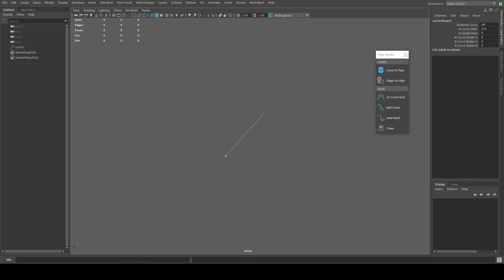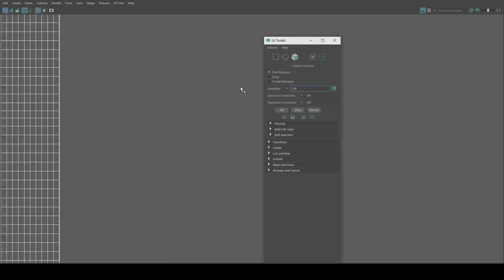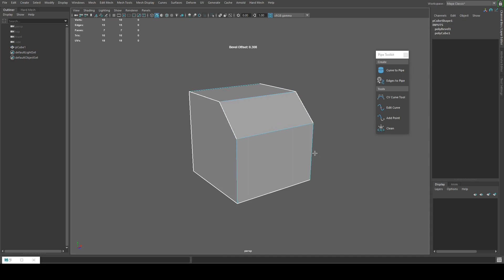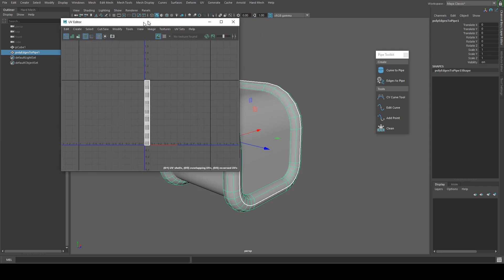Pipe Toolkit - Script for Maya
Pipe Toolkit
Script for Maya for fast creation pipes from polygonal edges or curves

Features:
Creating a pipe from selected edges
Creating a pipe from curve
Automatic generation UV for pipe
Clean hierarchy in the Outliner
Access to parameters in the Channel Box in attributes

Using with Hotkeys, Marking Menu or Shelf button:
Included commands for custom using
Custom Marking Menu File